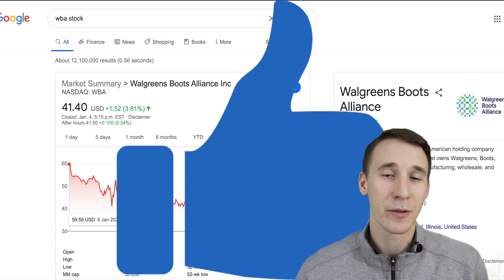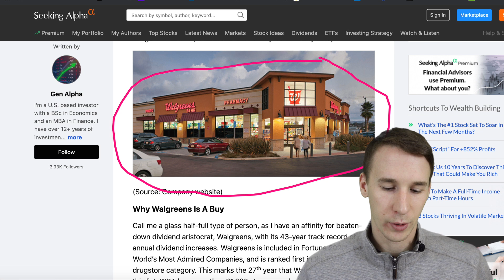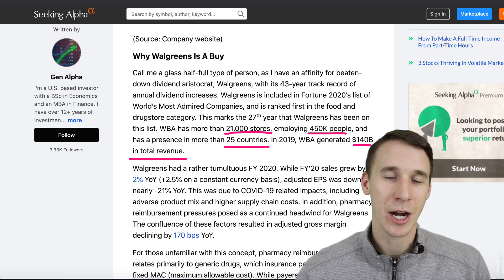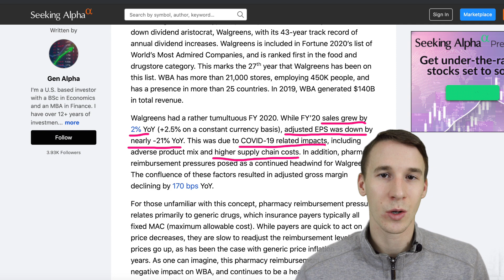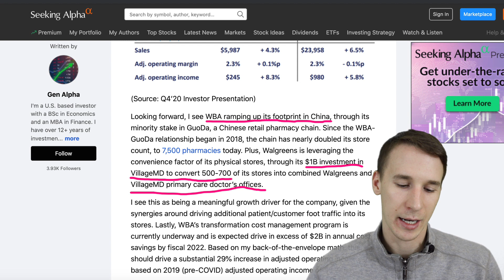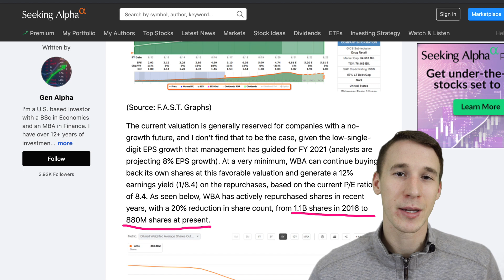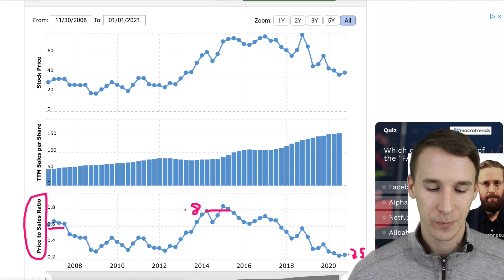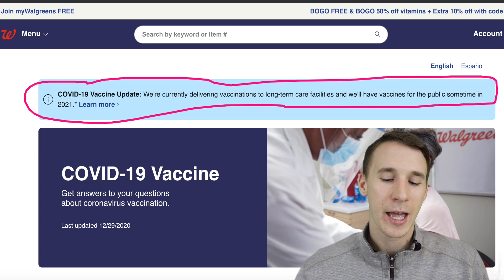This Dividend Stock Could DOUBLE ASAP! Massive Turn Around play to 2x 🚀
In this video I break down a beaten down dividend stock that is ready for a massive turn around!

(You can sign up through this link and get your FIRST $50 IN COMMISSION-FREE TRADES!)

► My Camera Equipment:
Canon m50
Gorilla Pod
Deity Lavalier Mic

► INVESTING BOOKS FOR BEGINNERS:
. Rich Dad Poor Dad
. One Up On Wall Street